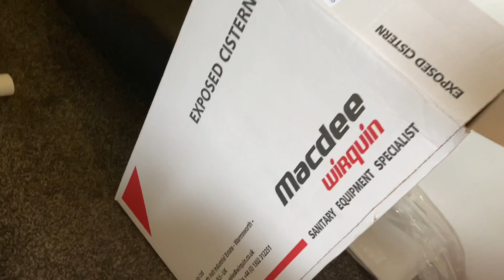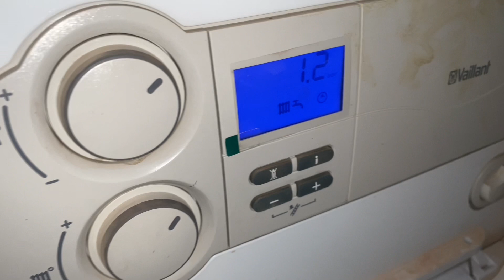UNDERFLOOR HEATING MANIFOLD CONNECTION,QUICK JOBS ON THE WAY HOME & WHY I DONT LIKE THIS JOB!!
Tail end of the week and it’s time to drop into a job for a new builder, finishing off someone else’s work…. Which none of us like…

Little unexpected job on the day I wanted to get home early… always the way. But helped a mate out so that’s good.